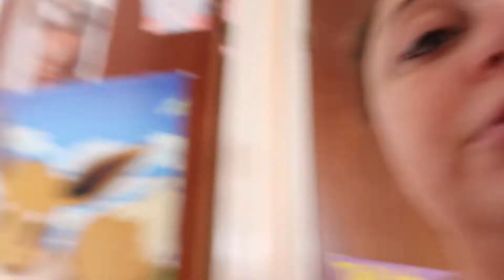Very Vocal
Camrea I Use : Ipad/G7X Mark II
Vlogging Canon G7 X Mark II